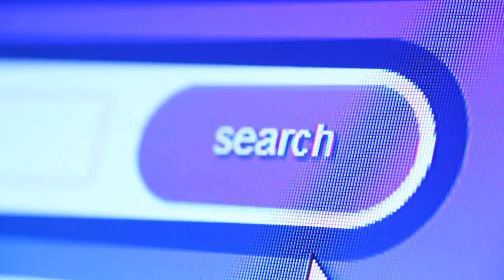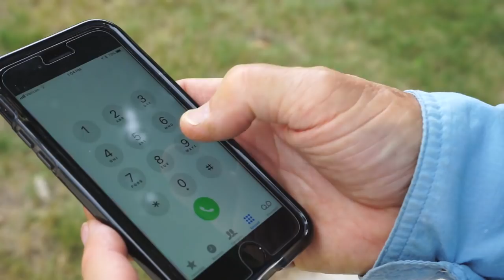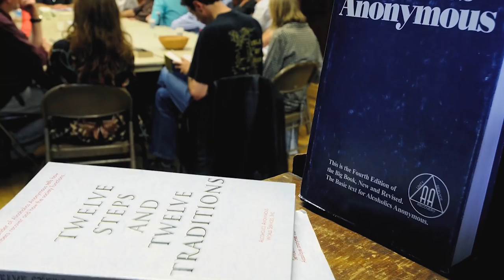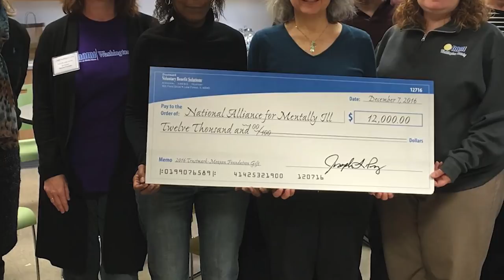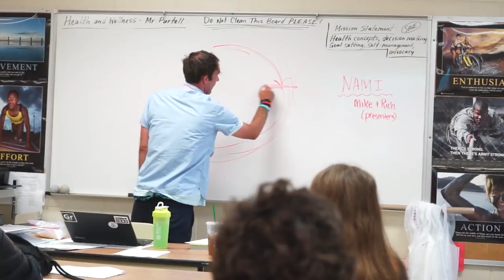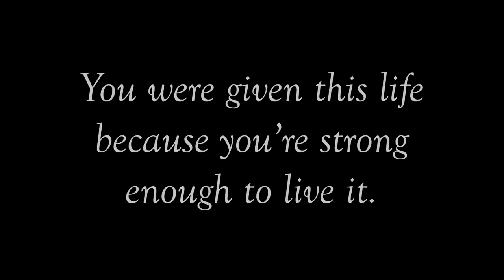Mike's Road to Recovery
Get a look into the life of Michael Smith, a naturally creative soul who has turned his diagnosis of Schizophrenia into a passion for talking to people about mental illness.  He may be on the road to recovery, but he's doing so with great influence.

If you are able, Mike and his family would love for you to consider donating to NAMI (National Alliance of Mental Illness)